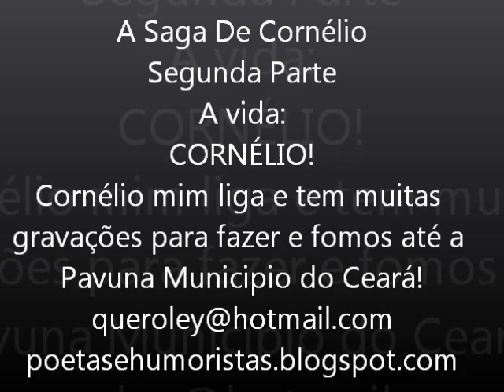ProdLey 2 Saga Cornélio Ley